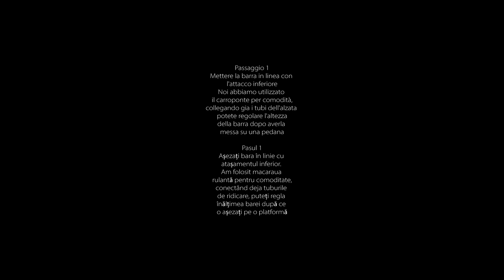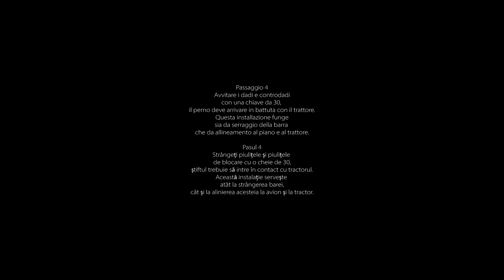**TUTORIAL ITA/ROU** INSTALLAZIONE ANTERIORE BARRA PRO FRUIT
___ITA
*Passaggio 1*
Mettere la barra in linea con l'attacco inferiore
Noi abbiamo utilizzato il carroponte per comodità, collegando gia i tubi dell'alzata potete regolare l'altezza della barra dopo averla messa su una pedana

*Passaggio 2*
Inserire il perno nell'attacco superiore e il suo spinotto

*Passaggio 3*
Inserire lo spinotto inferiore. Assicurarsi che la barra stia in linea con l'attacco superiore.

*Passaggio 4*
Avvitare i dadi e controdadi con una chiave da 30, il perno deve arrivare in battuta con il trattore.
Questa installazione funge sia da serraggio della barra che da allineamento al piano e al trattore.

*Passaggio 5*
Avvitare il perno superiore quanto basta affinche la barra stia in tensione

*Passaggio 6*
Inserire gli spinotti nei due perni (inferiore e superiore)

__ENG
*Passage 1*
Place the boom in line with the lower linkage
We used the overhead crane for convenience, by already connecting the riser tubes you can adjust the height of the boom after placing it on a platform

*Passage 2*
Insert the pin into the upper attachment and its pin

*Passage 3*
Insert the lower pin. Ensure that the bar is in line with the upper attachment.

*Passage 4*
Tighten the nuts and lock nuts with a 30 mm spanner, the pin must come into contact with the tractor.
This installation serves both to clamp the bar and to align it with the plane and the tractor.

*Passage 5*
Tighten the upper pin just enough for the bar to be tensioned.

*Passage 6*.
Insert the pins into the two pins (lower and upper)

__ESP
*Paso 1
Coloca la pluma en línea con el elevador inferior
Hemos utilizado el puente grúa para mayor comodidad, conectando ya los tubos elevadores se puede ajustar la altura de la pluma después de colocarla sobre una plataforma

*Paso 2
Inserte el pasador en el enganche superior y su pasador

*Paso 3*
Inserte el pasador inferior. Asegúrese de que la barra está alineada con el enganche superior.

*Paso 4*
Apriete las tuercas y contratuercas con una llave de 30 mm, el pasador debe entrar en contacto con el tractor.
Esta instalación sirve tanto para sujetar la barra como para alinearla con el plano y el tractor.

*Paso 5
Apriete el pasador superior lo suficiente para que la barra quede tensada.

*Paso 6*.
Inserte los pasadores en los dos pasadores (inferior y superior)

__FRA
*Passage 1
Placer la flèche dans l'axe de l'attelage inférieur
Nous avons utilisé le pont roulant pour des raisons de commodité. En connectant déjà les tubes d'élévation, vous pouvez ajuster la hauteur de la flèche après l'avoir placée sur une plate-forme.

*Passage 2
Insérer la goupille dans l'attachement supérieur et sa goupille.

*Passage 3
Insérez la goupille inférieure. Veillez à ce que la barre soit alignée avec l'attache supérieure.

*Passage 4
Serrer les écrous et les contre-écrous à l'aide d'une clé de 30 mm, la goupille doit être en contact avec le tracteur.
Cette installation sert à la fois à serrer la barre et à l'aligner avec le plan et le tracteur.

*Passage 5
Serrer la goupille supérieure juste assez pour que la barre soit tendue.

*Passage 6*.
Insérer les goupilles dans les deux goupilles (inférieure et supérieure).

__ROU
*Pasul 1*
Așezați bara în linie cu atașamentul inferior
Am folosit macaraua rulantă pentru comoditate, conectând deja tuburile de ridicare, puteți regla înălțimea barei după ce o așezați pe o platformă

*Pasul 2*
Introduceți știftul în atașamentul superior și știftul acestuia

*Pasul 3*
Introduceți ștecherul inferior. Asigurați-vă că bara este în linie cu accesoriul superior.

*Pasul 4*
Strângeți piulițele și piulițele de blocare cu o cheie de 30, știftul trebuie să intre în contact cu tractorul.
Această instalație servește atât la strângerea barei, cât și la alinierea acesteia la avion și la tractor.

*Pasul 5*
Înșurubați știftul de sus suficient pentru ca bara să fie tensionată

*Pasul 6*
Introduceți știfturile în cele două știfturi (inferior și superior)